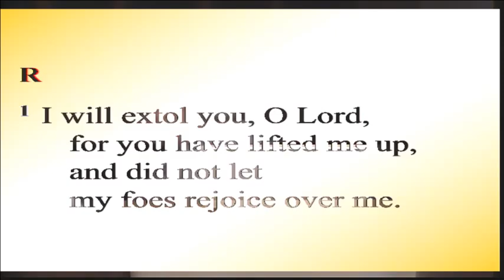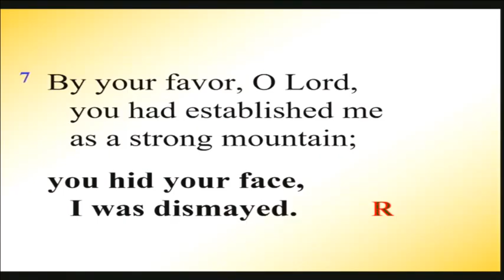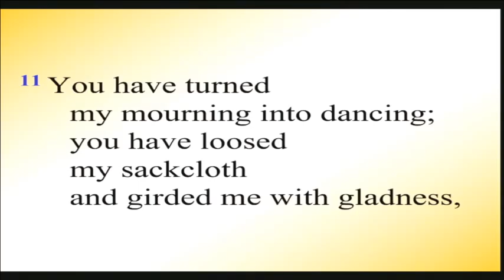Sermon for April 10, 2016 "Love Isn't Love 'Til You Give It Away"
This week's sermon given by Rev. Peggy Click